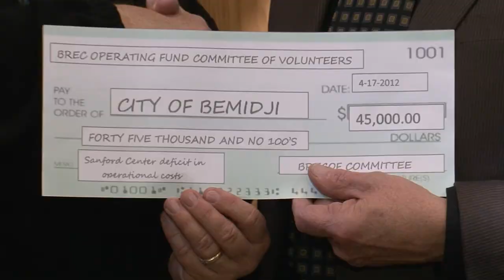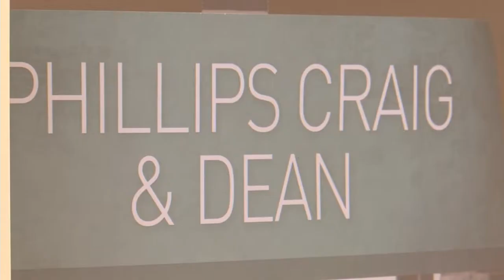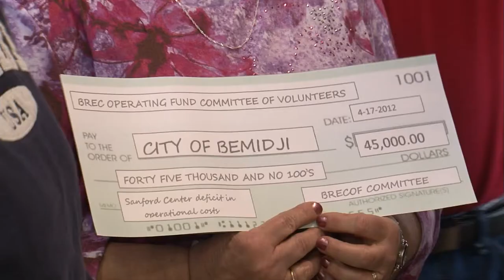BRECOF Raises 45k - Lakeland News at Ten - April 17, 2012.m4v